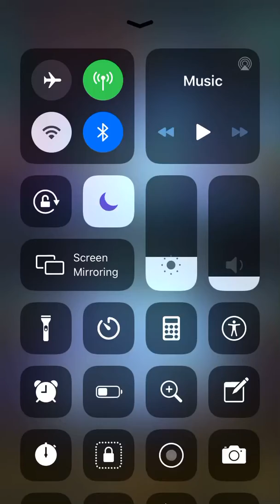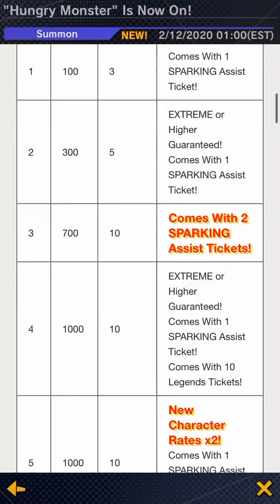New android 21 in legends